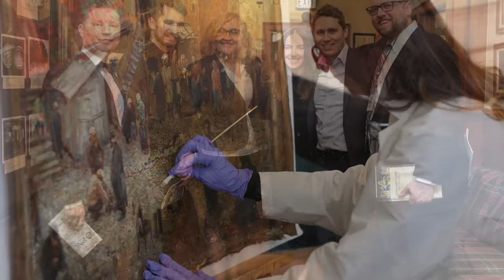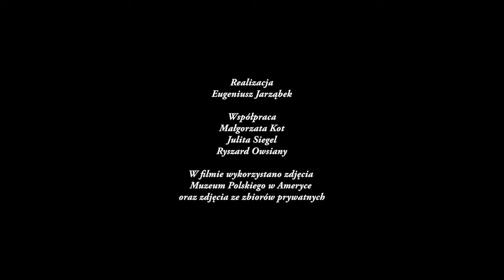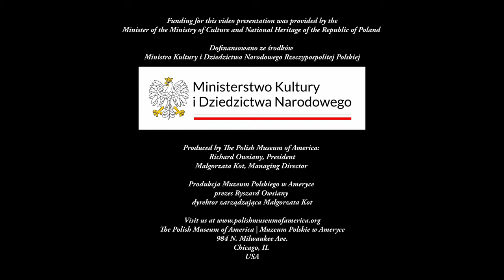Polish Museum of America in Pictures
Zdjęcia z działalności Muzeum Polskiego w Ameryce

Realizacja:         Eugeniusz Jarząbek
Współpraca:      Małgorzata Kot, Julita Siegel, Ryszard Owsiany

W filmie wykorzystano zdjęcia Muzeum Polskiego w Ameryce oraz zdjęcia ze zbiorów prywatnych.

Funding for this video presentation was provided by the Minister of the Ministry of Culture and National Heritage of the Republic of Poland.
Dofinansowano ze środków Ministra Kultury i Dziedzictwa Narodowego Rzeczypospolitej Polskiej

Produced by The Polish Museum of America
Richard Owsiany, President;
Małgorzata Kot, Managing Director.

Produkcja Muzeum Polskiego w Ameryce
prezes Ryszard Owsiany;
dyrektor zarządzająca Małgorzata Kot.